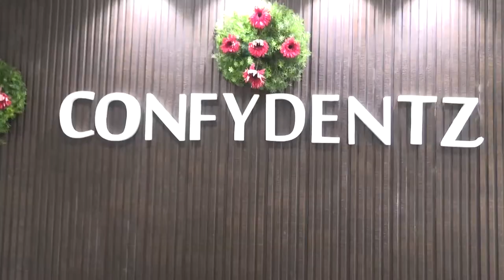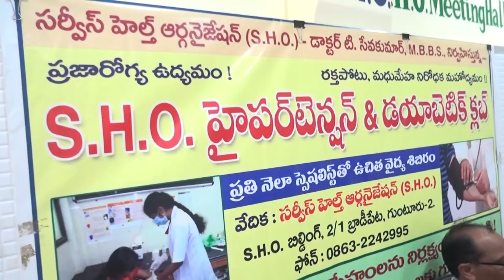syc news 04-06-2017